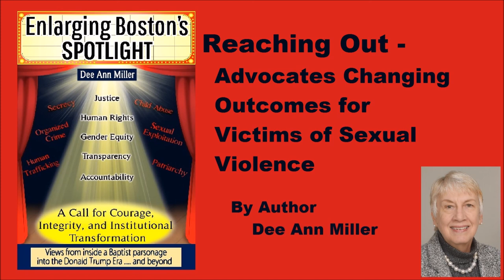Reaching Out - Advocates Changing Outcomes for Victims of Sexual Violence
Years before You-Tubes even were an option, Author Dee Ann Miller provided a dramatic example of how one rape survivor, Nobuko Oyabu, a Japanese journalist, reached out for help and found herself becoming an advocate for thousands through LIFETIME TV years after the two met on this evening Miller describes.  Nobuko's work made it to Washington, D. C. and is now published in a book for Japanese survivors, complete with many photos she took of many of us who she claims influenced her life as much as we were able to make a difference in hers.

Advocateweb.org still exists, though funding limitations no longer allow this nonprofit the option of reaching out in the way that the original site was doing very early in the 21st century, back when Miller was still serving on the Board for this organization.

Miller writes much about this and far more in her 2017 release--all related to the movie Spotlight.  75% of Dee's writings (and all of her published books) encompass issues of collusion with violence and abuse, especially as it plays out in the "faith" community. She offers alternative ways of understanding these issues, providing a language to enhance our understanding and enlarge our conversations. Her latest book, pictured on the red cover of this podcast, is directly related to the movie Spotlight.  For much more information, check out Enlarging Boston's Spotlight, available in both paperback and Kindle.

See also author's website, that's been a beacon of hope to thousands since 1997.